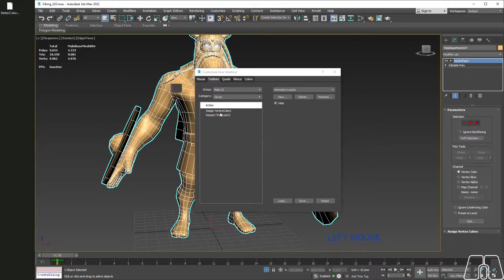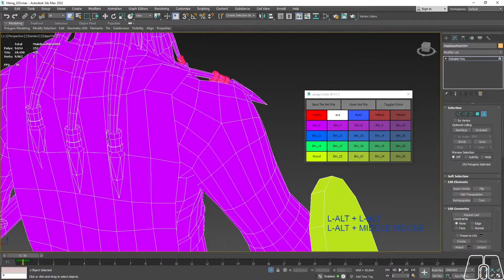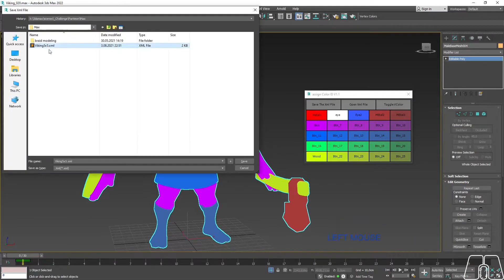Vertex Color genera la ID para Substance Painter